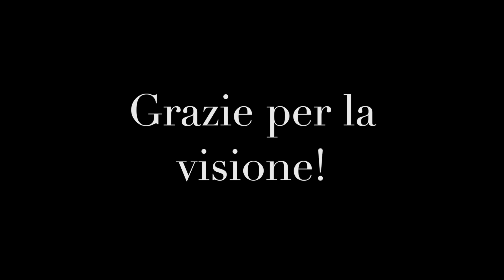Why don't Italians say I'm hungry? Learn the right way to say daily expressions like this in Italian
To book a FREE consultation or a one on one lesson with me

Fatemi sapere nei commenti se ci sono degli argomenti cui siete particolarmente interessati. CIAO! :)

Subscribe if you like the content because I have videos coming out every week on different topics that will help you learn Italian or learn about Italy, and you don't want to miss the notification. Let me know what other topics you'd like me cover in the comments below!

Follow me on other social channels:
Snap: @valeriaingo

Intro Photos by:
- studio_nomade_di_fotografia
- mauricio-artieda
- antonio-molinari
- jonathan-korner
- antonio-sessa
- rowan-heuvel
- edoardo-busti
- mike-benna
- who-s-denilo
- mathew-schwartz
- josh-hild
- jorge-zapata